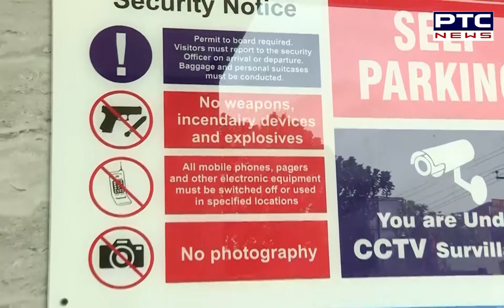Hotel 'ਚ Pool Party ਦੌਰਾਨ ਚੱਲੀਆਂ ਤਾਬੜਤੋੜ ਗੋਲੀਆਂ | Zirakpur | Firing | Punjab Police | PTC News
ਹੋਟਲ 'ਚ ਪੂਲ ਪਾਰਟੀ ਦੌਰਾਨ ਚੱਲੀਆਂ ਤਾਬਤੋੜ ਗੋਲੀਆਂ